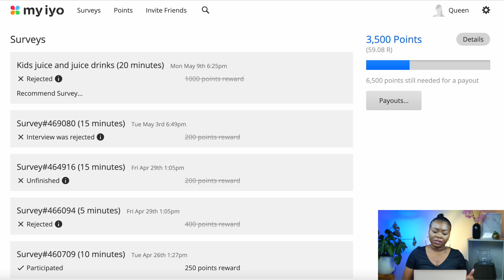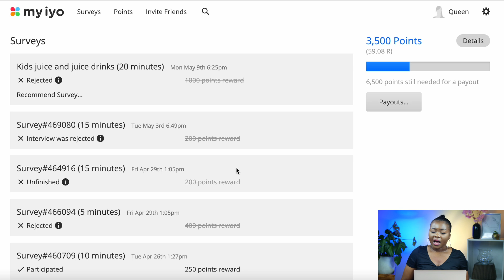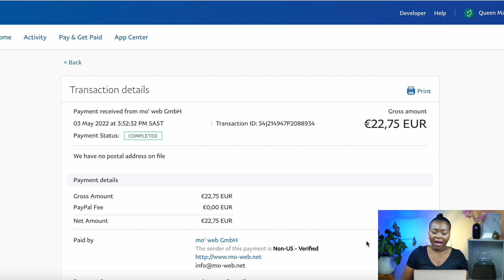New Survey Sites That Pay| MY IYO Surveys Payment PROOF!! (2022)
Looking for new survey sites that actually pay, in this video I share my payment proof from the survey website My Iyo. Check it out to find out more information and make money online today.